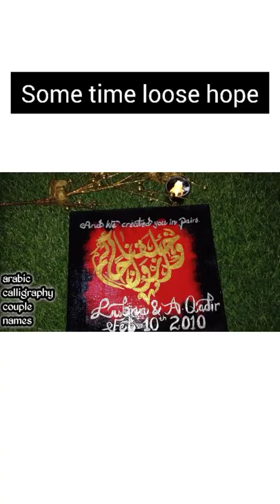my art journey